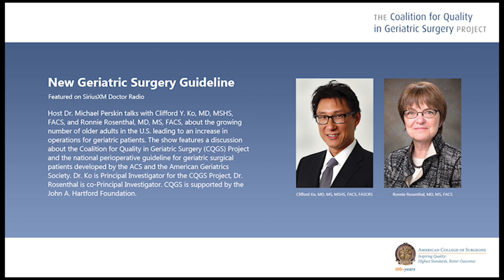SiriusXM Doctor Radio Interview on Geriatric Surgery Guideline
Host Dr. Michael Perskin talks with Clifford Y. Ko, MD, MSHS, FACS, and Ronnie Rosenthal, MD, MS, FACS, about the growing number of older adults in the U.S. leading to an increase in operations for geriatric patients. The show features a discussion about the Coalition for Quality in Geriatric Surgery (CQGS) Project and the national perioperative guideline for geriatric surgical patients developed by the ACS and the American Geriatrics Society.